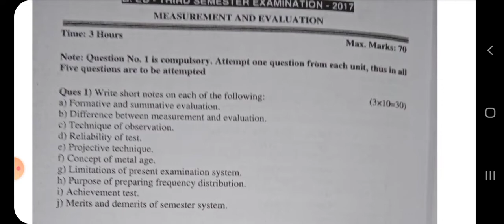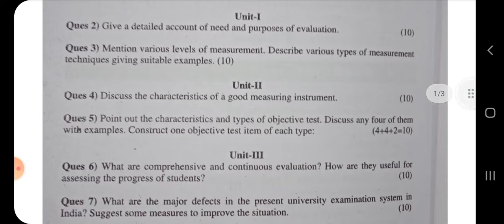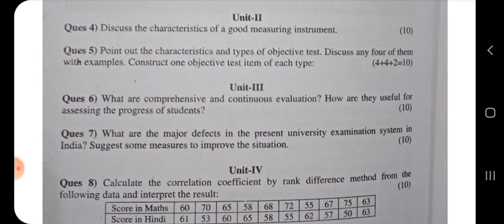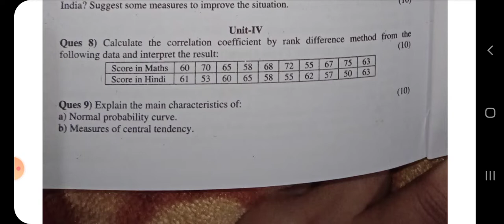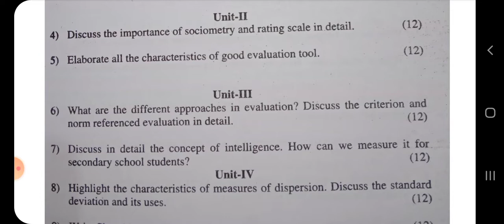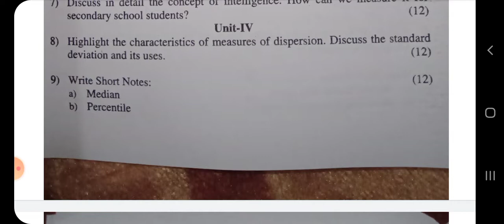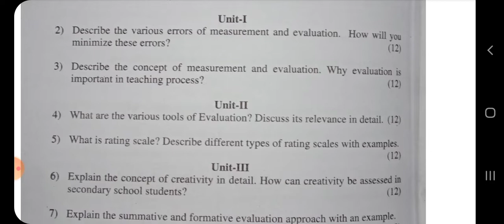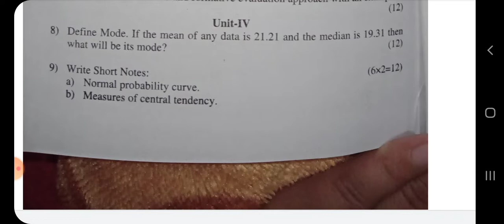Previous Year Question Paper-2017,2018,2019 ( Measurement and Evaluation in Education )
See these Videos  for B.Ed. 3rd Semester course, Notes ,PDF👇🏻

See the below Videos for Marathon Classes in Hindi for all Papers👇🏻

पेपर -3 निर्देशन तथा परामर्श ( संपूर्ण सारांश, महत्वपूर्ण विषय )👉🏻

See the below Videos for Marathon Classes of all Papers in English 👇🏻

See these Videos for Previous Year Question Papers of all Papers 👇🏻